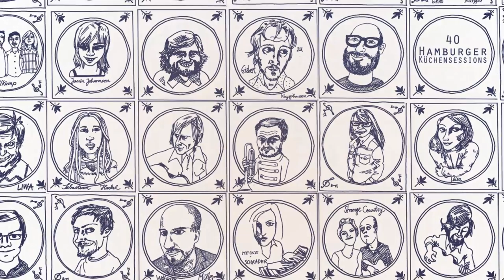LOTTE "Pauken" live @ Hamburger Küchensessions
▶ ABOUT THIS ARTIST:
Featuring: Cani Nickels

Ich will nicht sein wie Du.
Ich will sein wie Ich.
Meine Träume, mein Leben, mein Tag, mein Jetzt.
Mehr davon.

Mehr davon, mein Leben selbst zu gestalten - weil alle vorgefertigten Schablonen sowieso nicht passen. Mehr davon, die verrücktesten Wege zu gehen - weil das eben meine Wege sind. Mehr davon, den Moment zu leben - weil er alles ist, was wir haben.

LOTTEs neue Single „MEHR DAVON“ (VÖ: 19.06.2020) strotz vor Energie, vor Bewegung und Aufbruchsdrang. Auch wenn in dieser Zeit die stillen Momente meist deutlich überwiegen, ist MEHR DAVON kein Song über unerfüllbare Sehnsüchte. Es geht LOTTE nicht um das Herbeiwünschen einer anderen Realität. Im Gegenteil: Sie singt vielmehr über das Nicht-Mehr-Aufschieben, das unbedingte Ausnutzen und Wertschätzen des Hier und Jetzt: „Ich seh’ die besten Tage vor mir, das Beste was wir haben sind wir. Ich will keine Minute davon verlieren. Gib mir mehr davon, mehr davon“.

Bereits auf ihrem letzten Album „Glück“ war zu spüren, wie wichtig es LOTTE ist, das Gestern und Morgen von Zeit zu Zeit aus dem Bewusstsein zu streichen und sich ganz dem Augenblick zu widmen. In MEHR DAVON trägt LOTTE dieses Sich-Hingeben noch weiter, Pauken und Bläser kreieren einen unwiderstehlichen Sog.